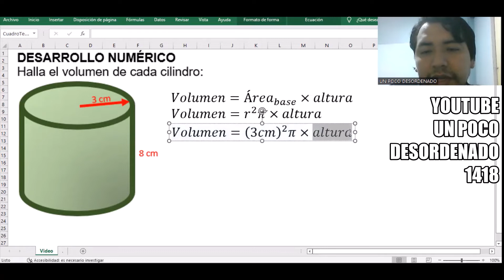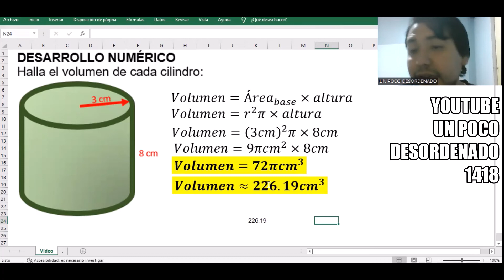1248 - Ejercicio resuelto sobre el volumen del cilindro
DESARROLLO NUMÉRICO
Halla el volumen del cilindro:
[ imagen del cilindro en el video ]